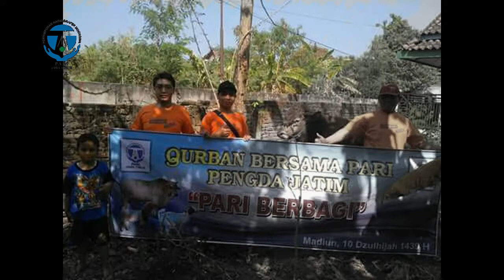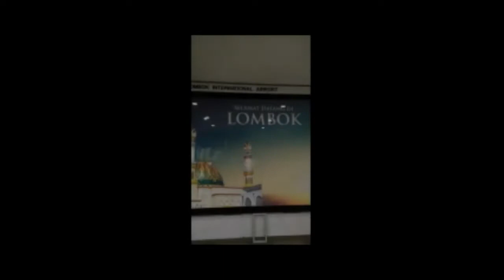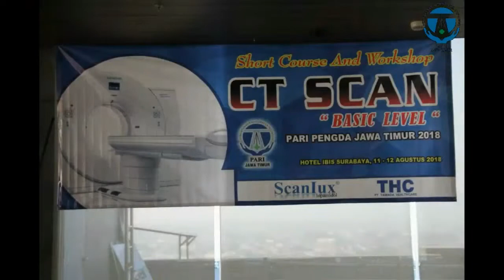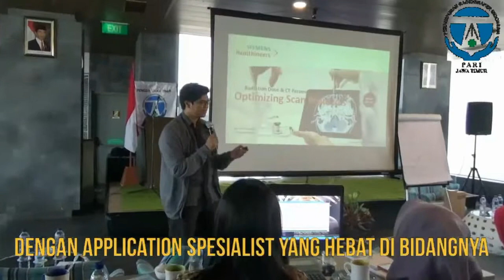DOKUMENTASI PENGDA PARI JATIM 2018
Agenda Kegiatan PARI PENGDA JAWA TIMUR Selama 6 Bulan Terakhir di Tahun 2018